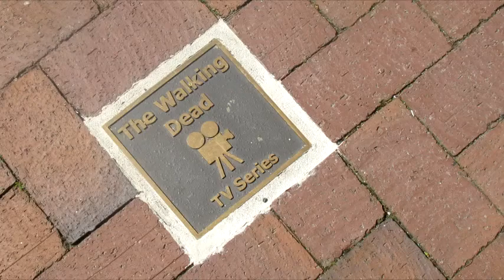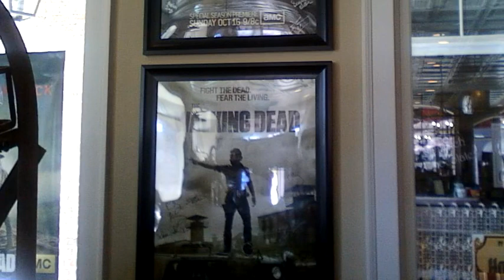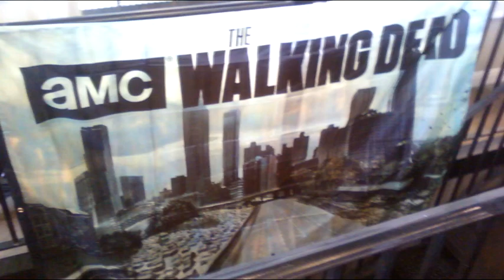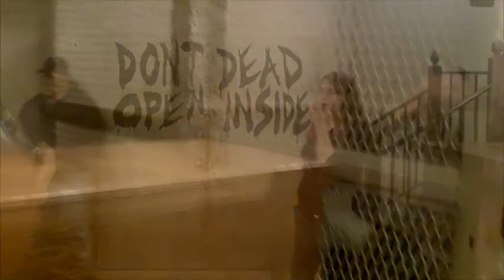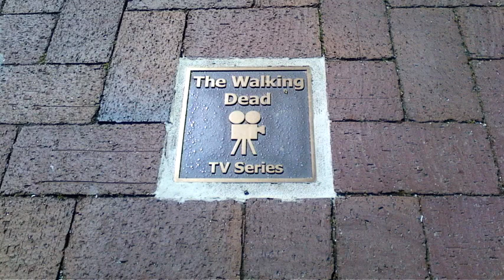JoeLanta 2014: The Walking Dead Tour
The first "video package" from JoeLanta is our quick look at The Walking Dead Tour. We visited the town of Senoia, which doubled as "Woodbury" in The Walking Dead. We also checked out The Official Walking Dead Store and got to go downstairs to the Walking Dead Museum, which wasn't finished yet. Their grand opening is March 29, but since we came all that way they let us check out what they had so far.  We saw two of the cells from The Prison, the pen where the Governor kept his walker daughter, Penny, the hospital doors from the first episode of the show and more.  Arriving a week after our visit is Daryl's motorcycle.

I'm posting these short videos as I produce them. Once I've got all of JoeLanta chronicled in video form, I'll collect them all into one long report with new introductions and voice-overs.